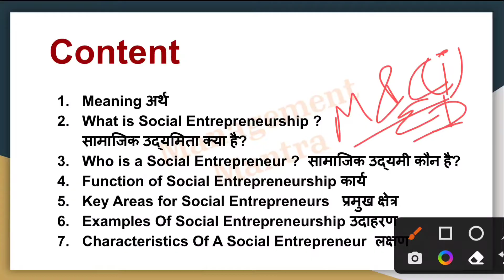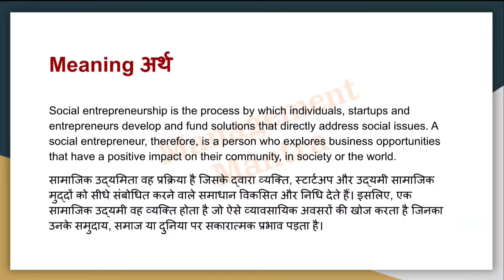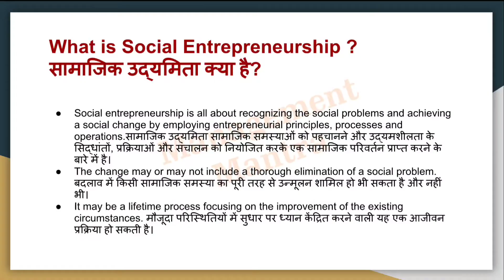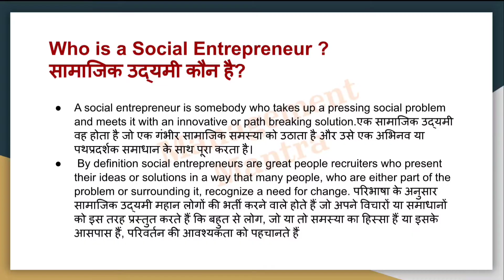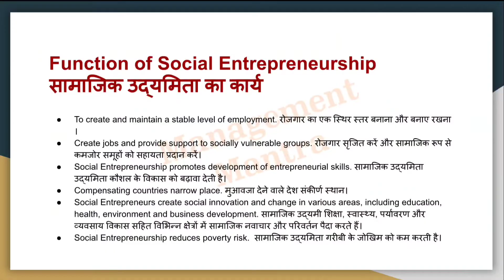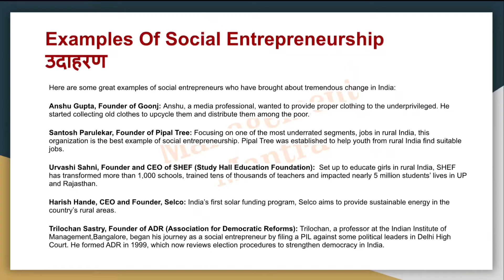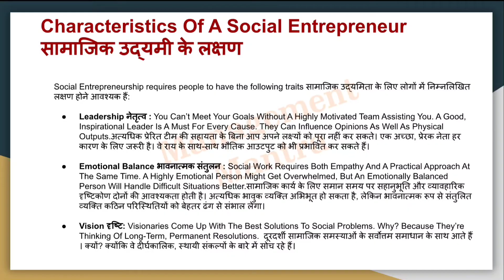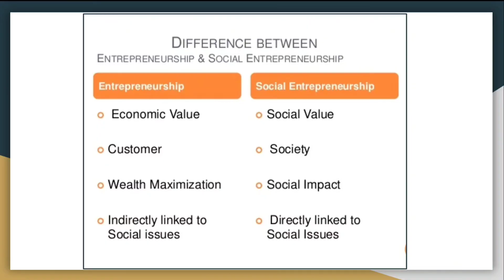Social Entrepreneurship - Definitions, Meaning, Examples, Functions, Key Areas, Characteristics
Social Entrepreneurship examples, ideas, functions, key areas, social entrepreneurship opportunities, social entrepreneurship is, social responsibility of entrepreneur, social entrepreneurship challenge, social entrepreneur,

m.s. in social entrepreneurship